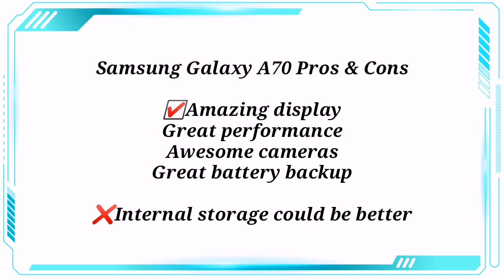SAMSUNG GALAXY S10 PLUS VS SAMSUNG GALAXY A70 Specs Comparison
Specs Comparison of SAMSUNG GALAXY S10 PLUS VS SAMSUNG GALAXY A70